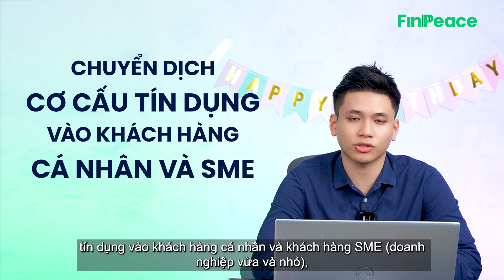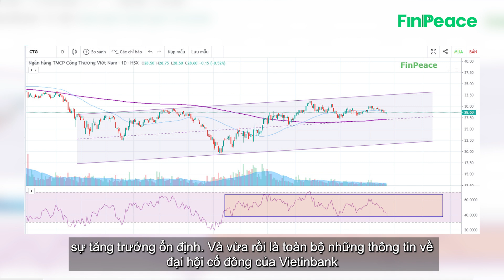Đại Hội Cổ Đông VietinBank 2023 | Tìm Ra Định Hướng Mới?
Ngân hàng TMCP Công Thương Việt Nam VietinBank (CTG) vừa tổ chức đại hội cổ đông thường niên vào sáng ngày 21/4/2023. Cùng điểm qua một vài nhận định quan trọng từ góc nhìn phân tích của Tiến Đạt -  chuyên gia PTCB từ FinPeace trong video này.

📌 Tham gia Cộng đồng FinPeace để cùng trao đổi và cập nhật những thông tin mới nhất về thị trường tại